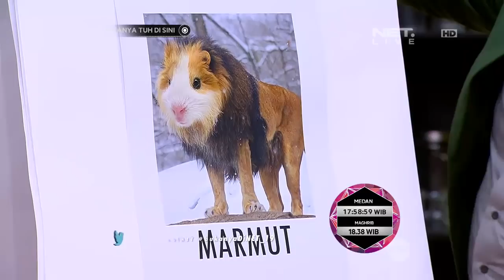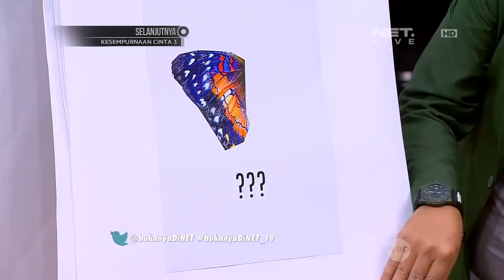Bukanya Tuh Di Sini : Stresnya Tora Ikut Kuis Ini (3/3)